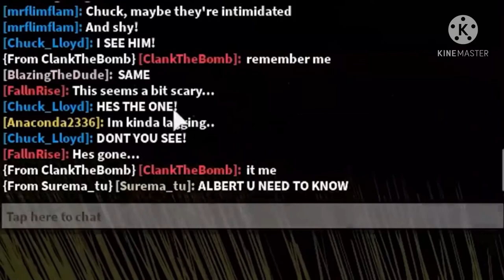Despacito is the one for me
sorry I couldn’t find the original video